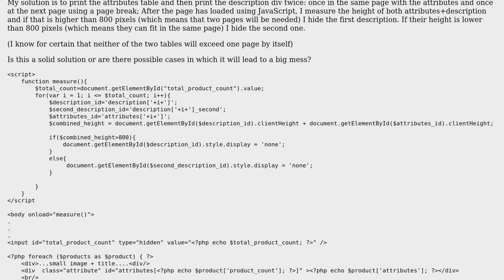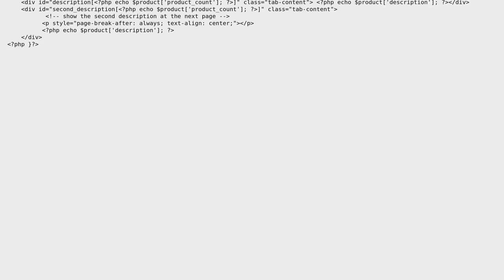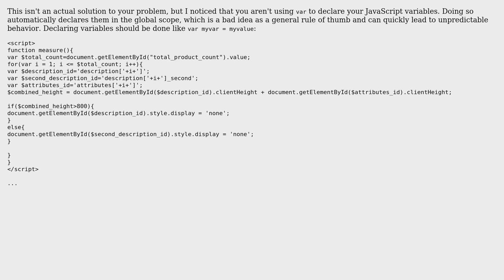Code Review: Optimizing pagination of HTML tables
With thanks & praise to God, and with thanks to the many people who have made this project possible! | Content (except music & images) licensed under CC BY-SA | Music | Images & others | With thanks to user Jamal user Hydrothermal user Anonymous and the Stack Exchange Network Trademarks are property of their respective owners. You are responsible for your own actions.